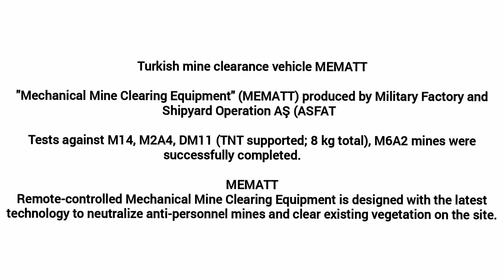MEMATT Mine Clearing Vehicle and Azerbaijan Military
MEMATT
 Remote-controlled Mechanical Mine Clearing Equipment has been designed with the latest technology to neutralize anti-personnel mines and clear the existing vegetation on the site.

Tests against M14, M2A4, DM11 (TNT supported; 8 kg total), M6A2 mines were successfully completed.

VEHICLE UNITS AND SYSTEMS
 "Remote Control and Video Monitoring Unit"
 It is a wireless system that can display vehicle information as well as watch cameras and easily record videos.

 "Video Monitoring and Recording Unit"
 The unit, which has a high-visibility monitor and an SSD disk unit, is a system where on-board cameras can be viewed and zoomed.

 "Control Unit"
 Thanks to the unit, which can be used wirelessly, can be easily removed from the bag and can operate with a battery, vehicle movements can be controlled and vehicle and engine information can be viewed.

 "On Board Control Unit"
 It is an electronic control system to which on-board cameras, engine ECU system, electronic sensors and hydraulic valves are connected.

 "Wireless Transfer"
 It is a system designed to communicate in real time, thanks to its remote control and video monitoring unit.

 "Front Cameras"
 The EX-Proof camera system with HD image quality is designed for the remote control unit.

 "Attachment Sensors"
 They are electronic systems that automatically detect the digging depth in order to prevent damage to the attachment.

 "Hydraulic Sensors"
 It is an early prevention system that detects faults by making real-time analysis of hydraulic equipment and protects the machine at the same time.